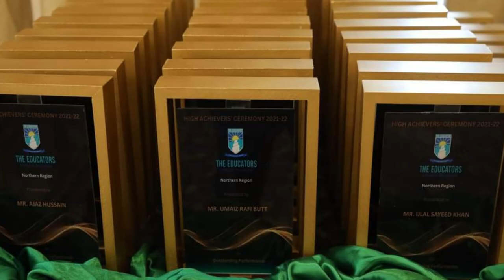𝐇𝐢𝐠𝐡 𝐀𝐜𝐡𝐢𝐞𝐯𝐞𝐫𝐬 𝐂𝐞𝐫𝐞𝐦𝐨𝐧𝐲!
𝐓𝐡𝐞 𝐄𝐝𝐮𝐜𝐚𝐭𝐨𝐫𝐬 -  𝐀 𝐏𝐫𝐨𝐣𝐞𝐜𝐭 𝐨𝐟 𝐁𝐞𝐚𝐜𝐨𝐧𝐡𝐨𝐮𝐬𝐞
𝐀𝐝𝐦𝐢𝐬𝐬𝐢𝐨𝐧𝐬 𝐎𝐩𝐞𝐧 (𝐏𝐥𝐚𝐲𝐠𝐫𝐨𝐮𝐩 𝐭𝐨 𝐂𝐥𝐚𝐬𝐬 𝐗)
Parents Ka Trust Aur Bachoo Ka Interest | Pakistan’s Favourite School
For Admission, Please Visit “The Educators” Humak Campus
Model Town, Humak (Federal Area), Islamabad.